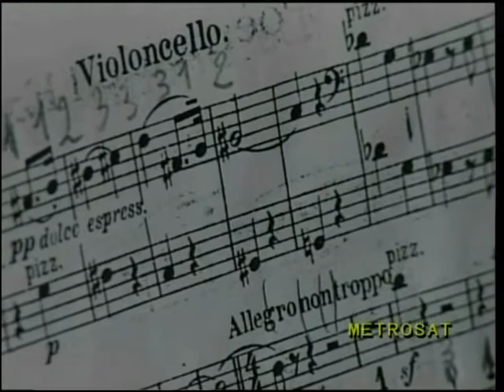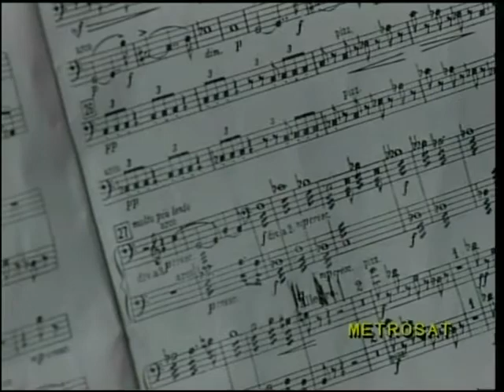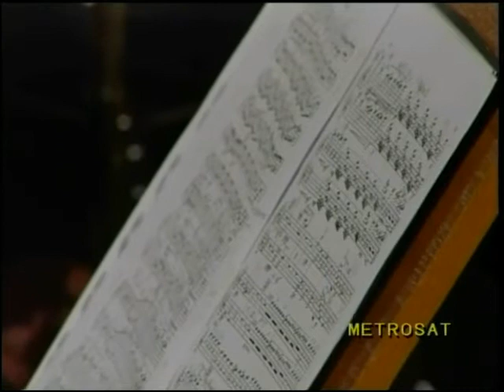Skrjabin Poema dell'estasi - Direttore d'Orchestra Antonella Barbarossa POLIS Orchestra Sinfonica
Ho appena scritto un monologo con i colori più divini (cit. Skrjabin).
Ecco l'essenza dell'insegnamento di Gesù Cristo: sii moralmente onesto e buono "ama il prossimo tuo come te stesso" (Matte 5, 44).
Gesù Cristo è stato il primo che ha aperto gli occhi dell'umanità al bene e alla verità.
L'estasi è la cima della beatitudine.